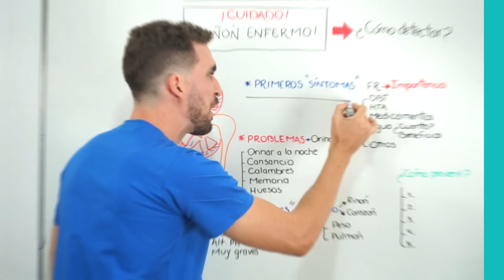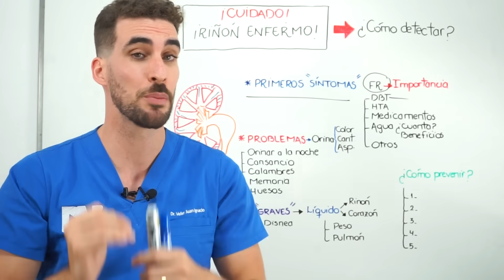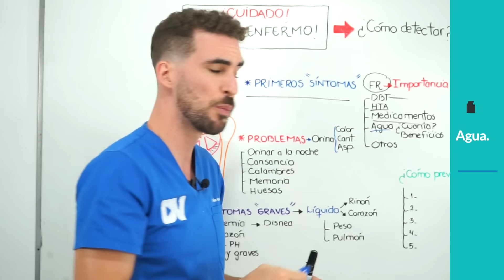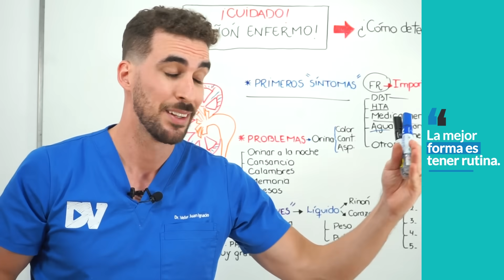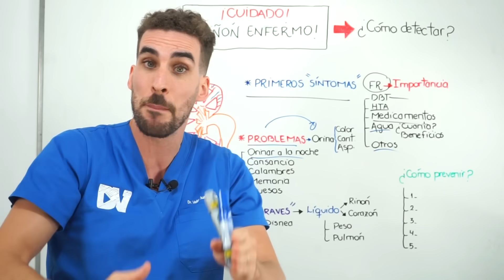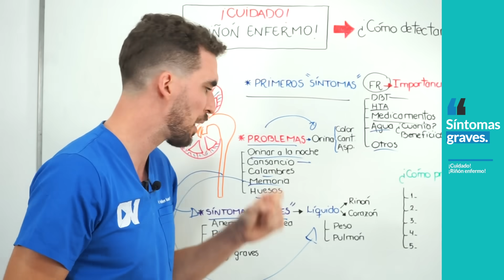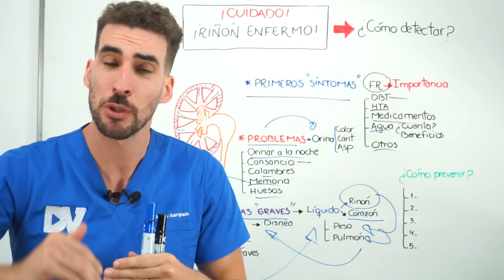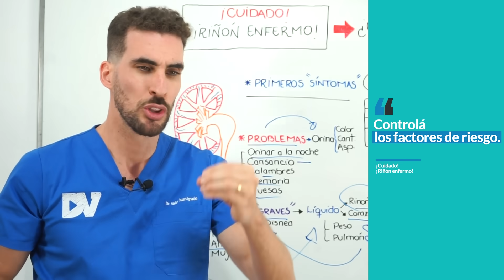¡EVITA MORIR del RIÑÓN! (Tu vida está en PELIGRO)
¡CUIDADO, TUS DOS RIÑONES PIDEN AYUDA A GRITOS!
Estas son las 10 SEÑALES DE ADVERTENCIA de que sus RIÑONES están FALLANDO (SÍNTOMAS que la MAYORÍA de las personas desconocen)

Muchas personas no saben que tienen problemas renales, aunque experimentan varias cosas que podrían haber notado si hubieran conocido los síntomas que dan los riñones.

Por eso es sumamente importante que conozcas los síntomas de alerta (cuanto antes los descubras, menor será el riesgo de terminar en hemodiálisis) y cómo protegerte de los problemas renales.

En algunos casos, es posible revertir la insuficiencia renal, sobre todo cuando se la detecta en las etapas iniciales. En este video te revelaré todos los síntomas que alertan que tienes problemas de riñón, pero también que debes hacer para cuidarlo, y prevenir que la enfermedad avance a etapas terminales.

También te contaré sobre los síntomas de muerte de la insuficiencia renal.

Descubra más viendo el vídeo.

CAPITULOS
00:00 Síntomas de riñón enfermo en adultos
04:00 Remedios que hacen mal
05:00 Insuficiencia renal aguda
06:40 Cambios en el color de la orina ¿Es normal?
07:50 Orinar mucho de noche
08:20 Entumecimiento en pies
09:20 Retención de liquido (edema)
10:15 Insuficiencia renal crónica complicaciones
11:15 Síntomas de enfermedad renal etapa terminal
12:25 Cuidados del riñón enfermo

Soy médico con especialidad en cardiología.